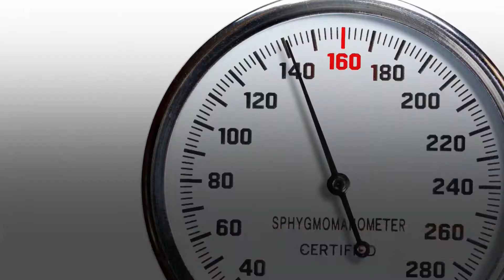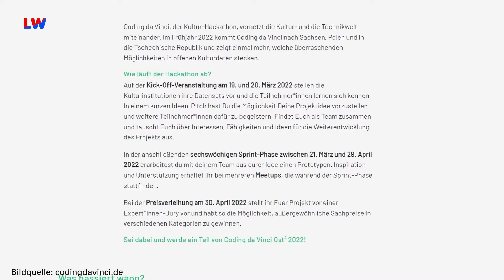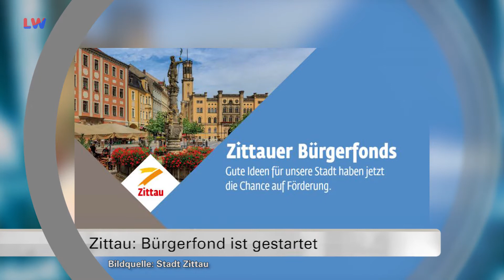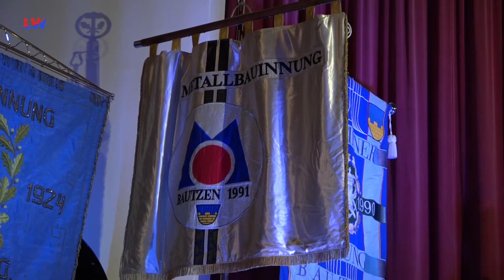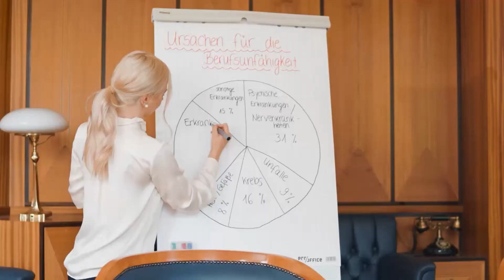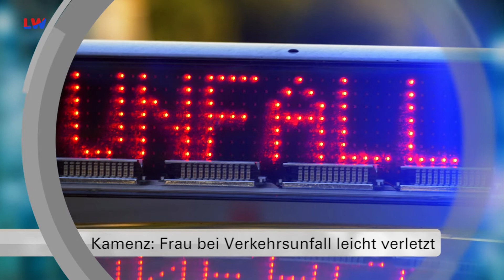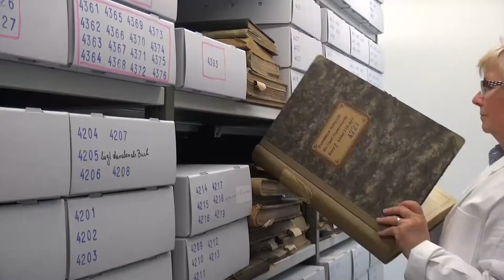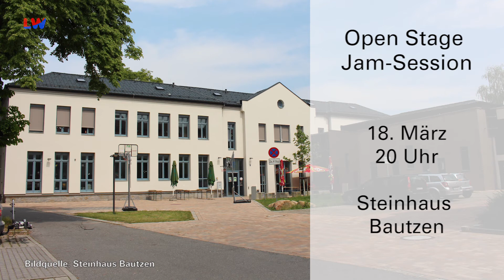Drehscheibe Lausitz vom 17.03.2022 - LAUSITZWELLE